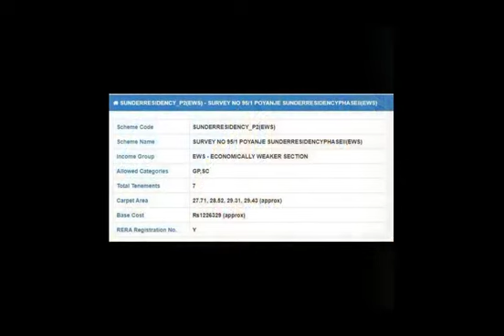Cidco Lottery 2023_Sundar Residency _CIDCO Inclusive Housing-Schemes at NAINA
Cidco Lottery 2023 _CIDCO Inclusive Housing-Schemes at NAINA : Sundar Residency